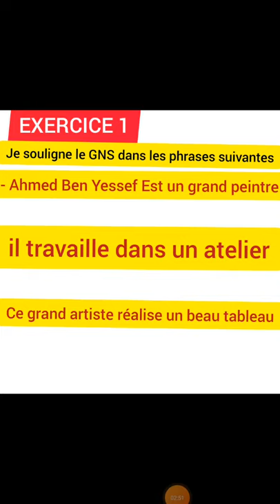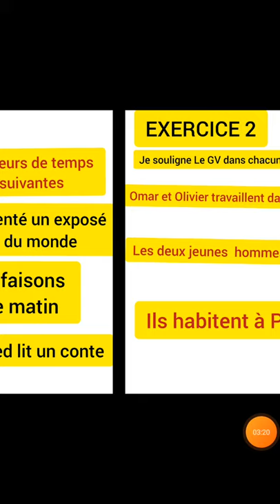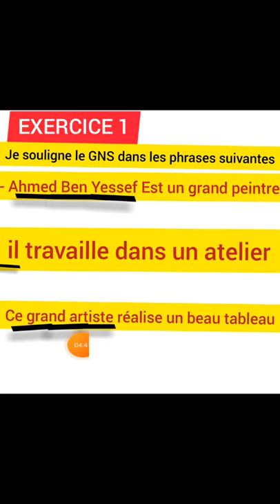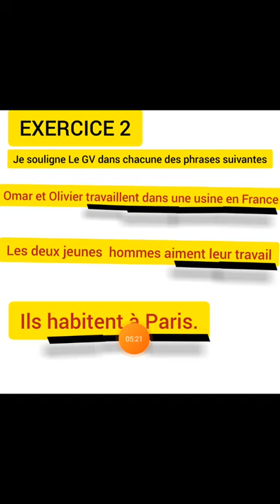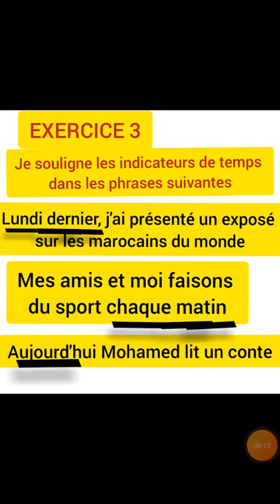Devoir surveillé contrôle continue الفرض الأول من الدورة الأولى